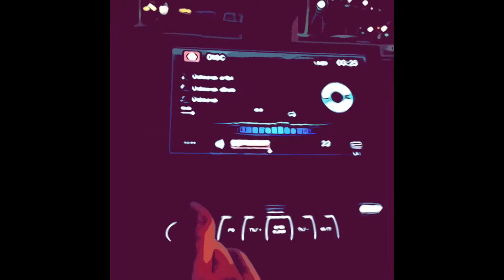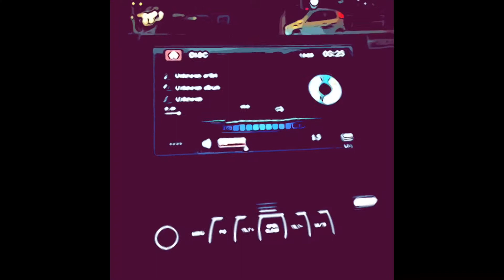MIX AUTO ED EVENTI PARTE~1